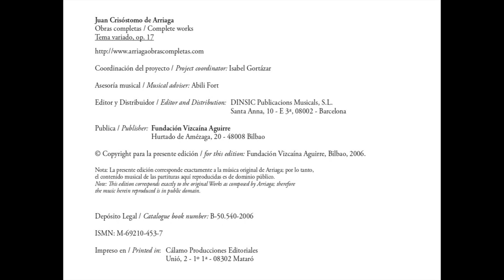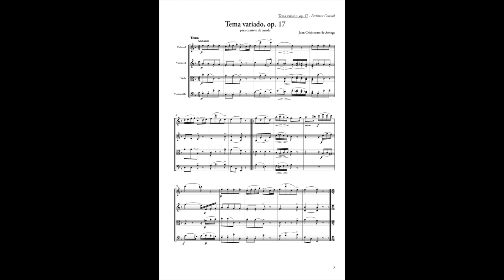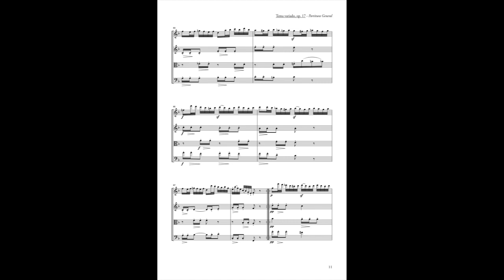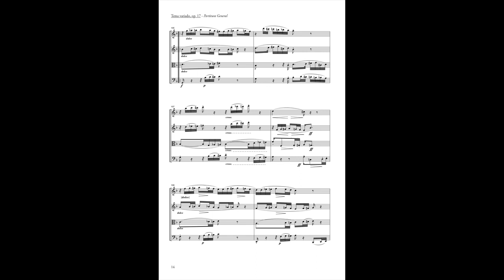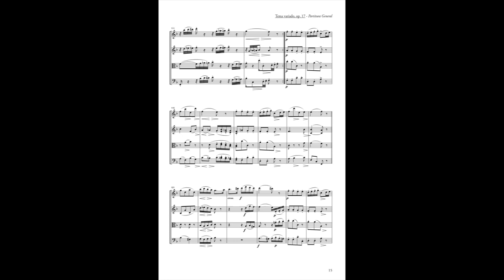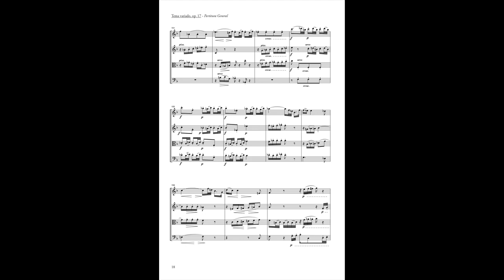C. ARRIAGA,🩸String quartet, “variaciones sobre un tema “ SCORE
Fine Arts Quartet plays this piece from Crisostomo Arriaga